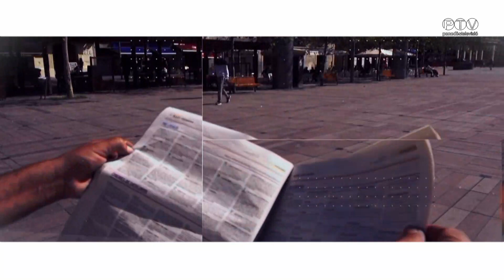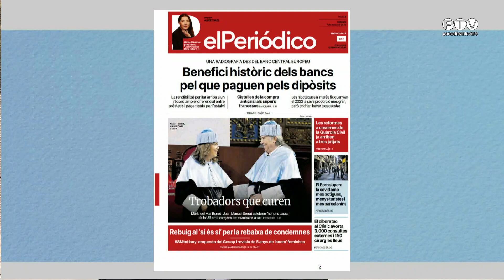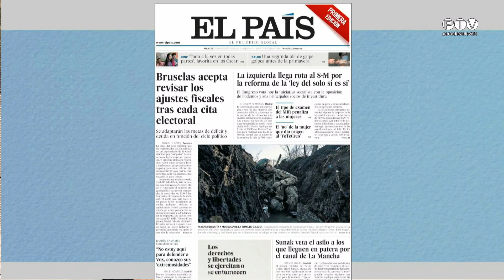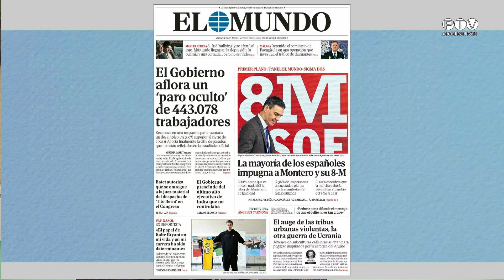La Rambla 7-3-2023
Tertúlia d'actualitat presentada per Joan Beumala, amb Ingrid Vilanova, Joan Tarrada i Josep Arasa.